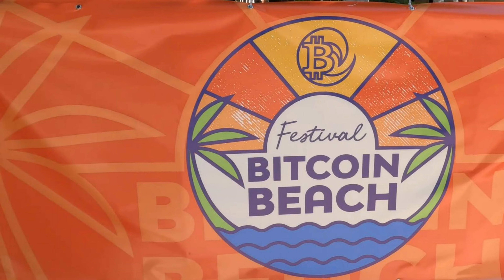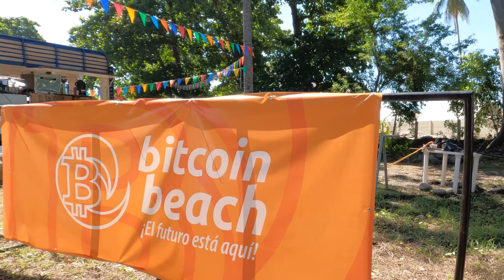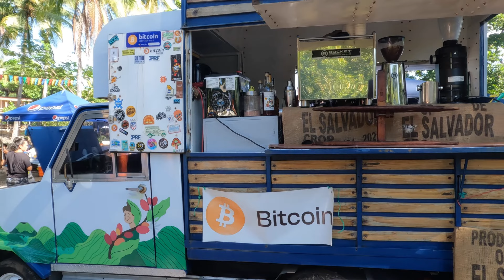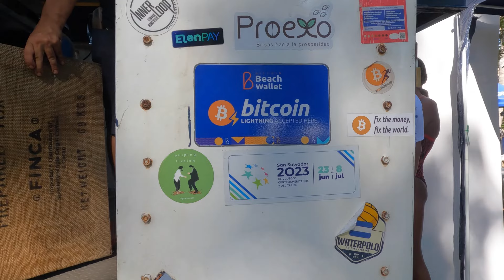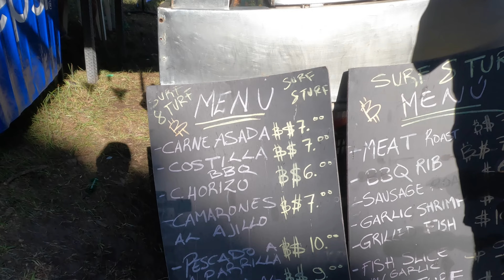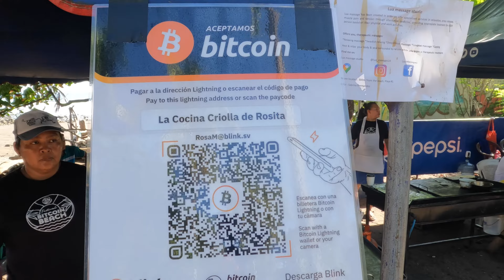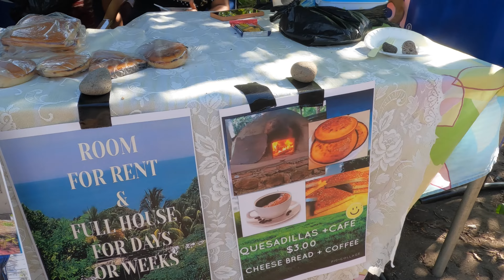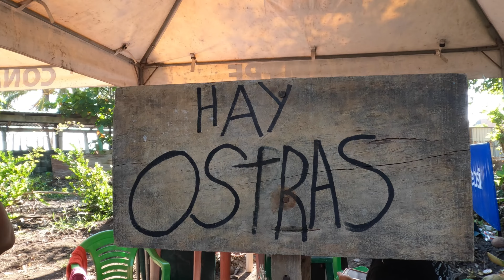2023 Bitcoin Festival at El Zonte, ES. Networking, vendors, food, music and fun. Check it out!!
Subttitled in English and Spanish soon!  Watch in your highest HD setting.

Hola everyone!
In this video we wrap up the 3 day Bitcoin Festival in El Zonte.  El Zonte is a growing community.  Mostly due to the influx of the Bitcoiners and potienial Bitcoiners I believe.  They were improving the road system during my visit there. It'll be interesting to see the development of this community over the next few years.  Perhaps the next El Tunco as far as growth?  We shall see.
Thanks for stopping by and see you later!  JD

¡Subtitulado en inglés y español próximamente! Míralo en tu configuración HD más alta.

En este video concluimos el Festival Bitcoin de 3 días en El Zonte. El Zonte es una comunidad en crecimiento. Creo que principalmente debido a la afluencia de Bitcoiners y potenciales Bitcoiners. Estaban mejorando el sistema de carreteras durante mi visita allí. Será interesante ver el desarrollo de esta comunidad en los próximos años. ¿Quizás el próximo El Tunco en cuanto a crecimiento? Veremos.
¡Gracias por pasar por aquí y hasta luego! J.D.